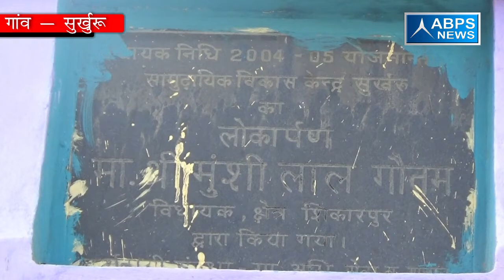ग्राम सुर्खरू, ब्लॉक शिकारपुर, जिला बुलंदशहर